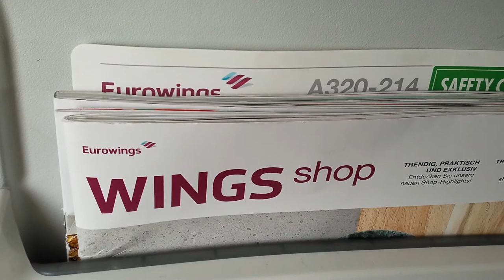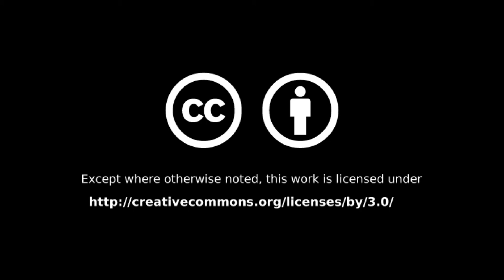#065 - Thank you!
Thank you so much for all the views and comments since the last video and welcome to all new subscribers! I am deeply moved and completely speechless

Weekly Updates (almost) every Sunday